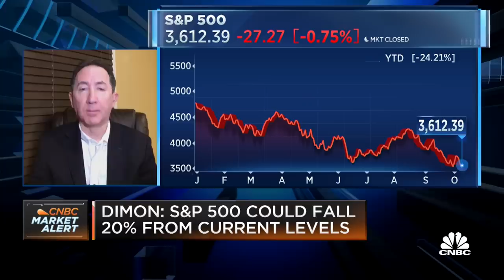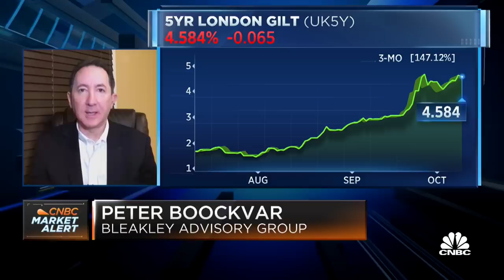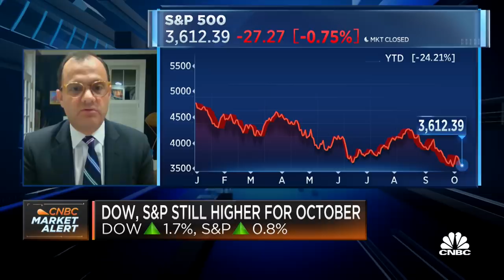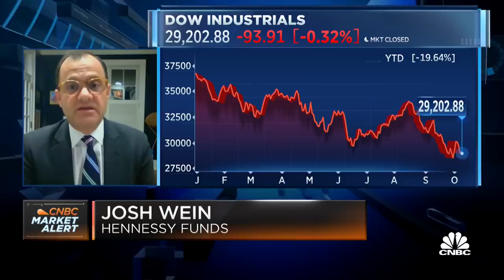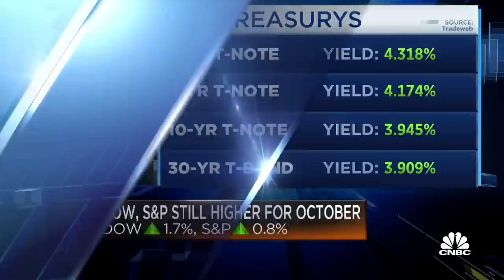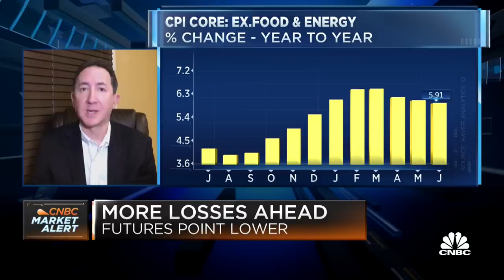Two investment managers give their thoughts on the health of the global economy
Peter Boockvar, Chief Investment Officer at Bleakley Financial Group, and Josh Wein, Portfolio Manager at Hennessy Funds, join Worldwide Exchange to discuss the markets on the heels of JPMorgan Chase CEO Jamie Dimon's comments about the economy.